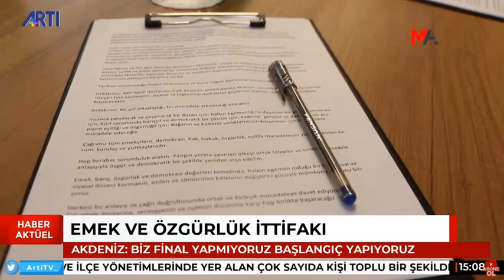Yeni ittifak yola çıkıyor! 'Biz final değil, başlangıç yapıyoruz!'